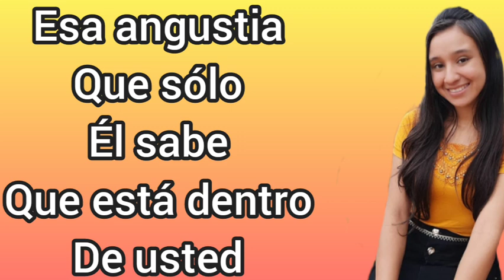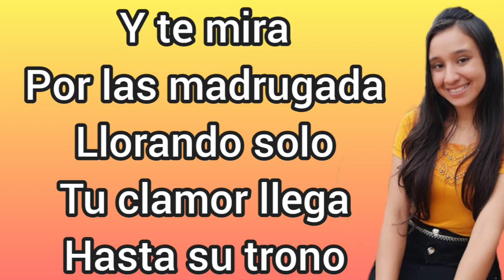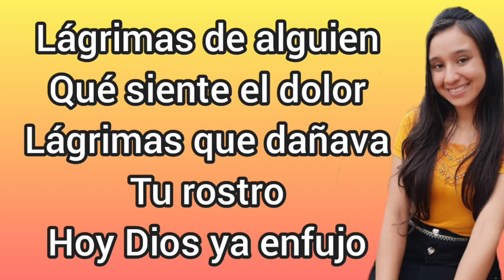Liz Espínola 🎶 lágrimas con letras ( Creado por : Noelia Melgarejo )